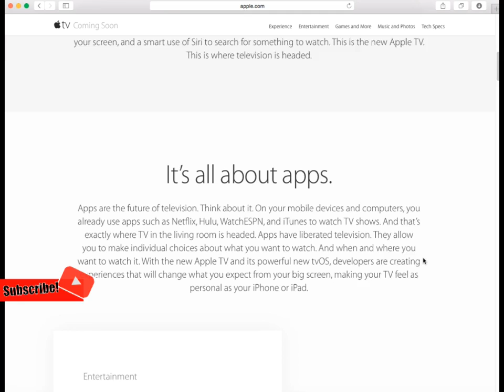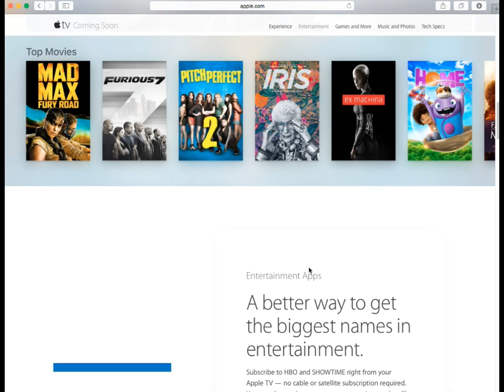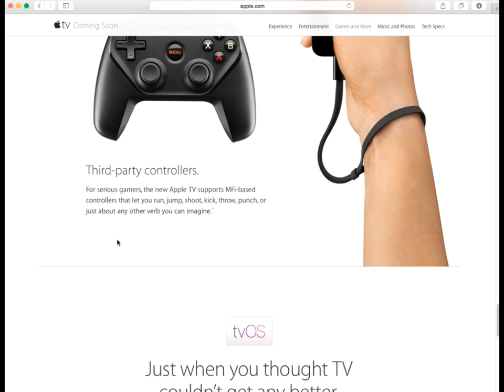Apple TV 2015 Rant!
Here is what I think of the Apple TV!

I just thought I would do a quick impressions of the BRAND NEW Apple TV!